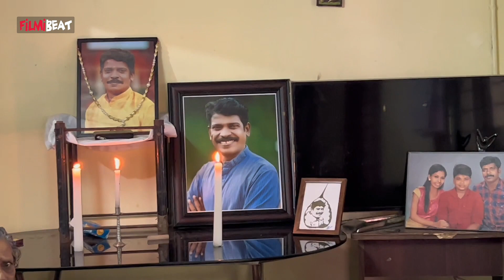ഒമ്പതാം നാളിലെ ചടങ്ങിനിടെ സുധിയുടെ ഫോട്ടോ നോക്കി ഉള്ളുരുകി ഭാര്യ രേണു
Kollam Sudhi's Home: Emotional moment of Renu, Sudhi's wife | ഒമ്പതാം നാളിലെ ചടങ്ങിനിടെ സുധിയുടെ ഫോട്ടോ നോക്കി ഉള്ളുരുകി ഭാര്യ രേണു
                ~CA.25~ED.22~HT.24~
Filmibeat Malayalam